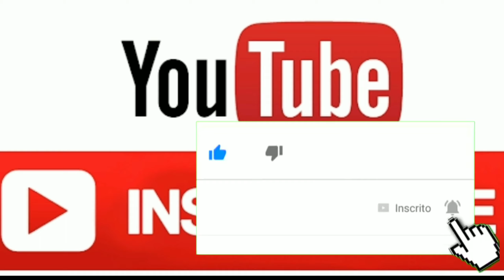Bastidores do canal- Saiba tudo que rolou durante as gravações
Separamos aqui algumas cenas engraçadas sobre erros de gravação do último vídeo relacionado da Chapeuzinho Vermelho para todos que acompanham nosso canal. Espero que gostem!!!

link do vídeo original da filmagem que deu certo